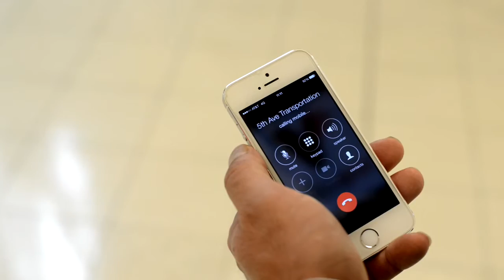Corporate Transportation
Based in Downtown Naples, Fifth Avenue Transportation has been providing excellent town car service in Southwest Florida for over seven years. Airport transportation, corporate events, weddings, sightseeing or just a night out!